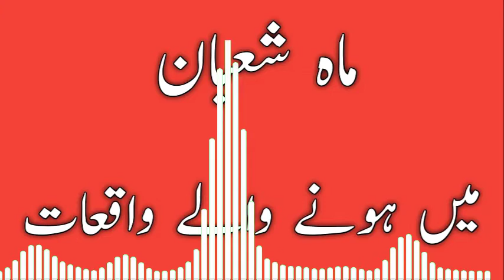Shaban ke Waqiat Facts of Shaban Mahe e Shaban Events Shaban ki Fazil